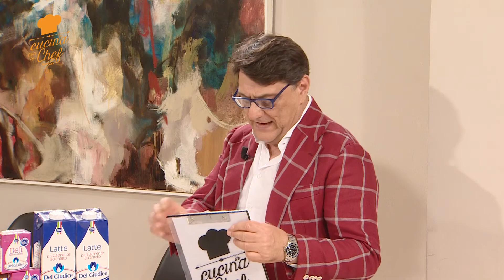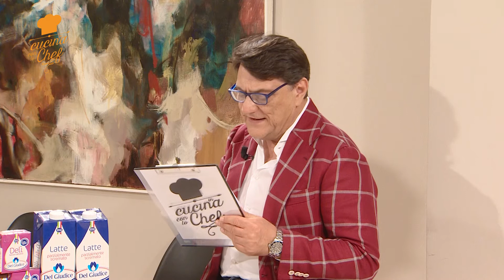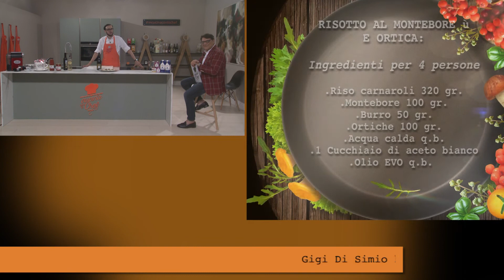In cucina con lo chef - 163 - Risotto al montebore e ortica - Telemolise - 10.07.2020